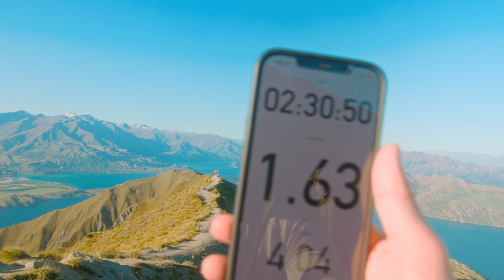Climbing Roys Peak - Wanaka New Zealand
Crazy hot but beautiful day going up Roy's Peak near Wanaka on the South Island of New Zealand.